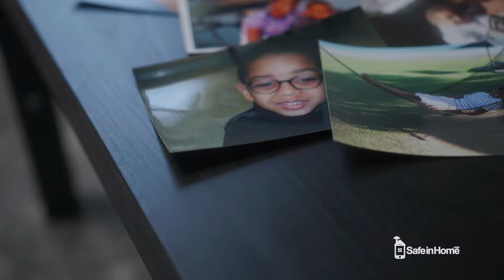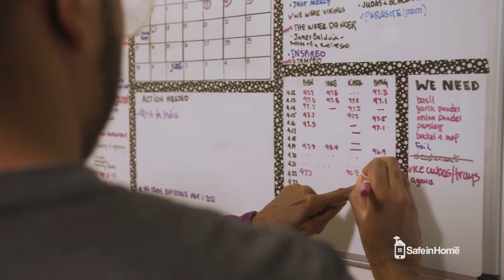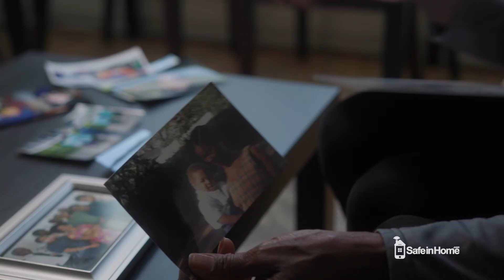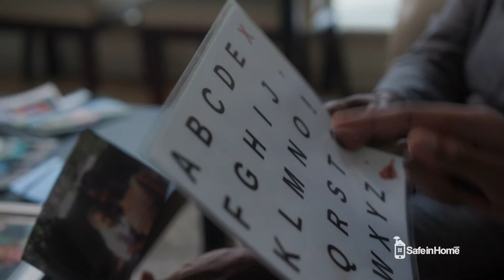Living Independently with a Disability: Ben's Journey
People with disabilities have the right to live independently. SafeinHome Remote Supports provides individualized support for people with disabilities to achieve independent and self-determined lives. SafeinHome uses technologies to connect live remote staff with people with disabilities to encourage decision-making, self-determination, and self-advocacy skills.

 Ben is 25 years old.  He lives in his own apartment. He is autistic and does not rely on oral speech to communicate.

Ben desires to live independently at home and in his community while being safe. Ben’s mother tells the story of their journey to support Ben’s wish and the right to live a self-directed life with meaningful relationships. With the help of SafeinHome Remote Supports and Assistive Technology, this has become a reality.